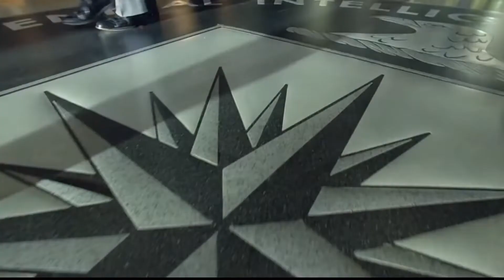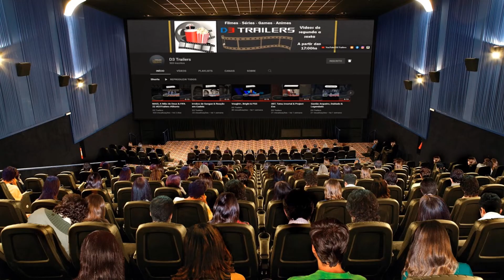As Agentes 355 - Trailer Legendado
Em As Agentes 355, ao ficarem sabendo que uma organização global quer adquirir uma arma com o poder de desestabilizar a já instável política mundial, as melhores espiãs do mundo se juntam para impedir a transação. E para fazer isso, elas vão ter que lidar com as diferenças políticas e culturais que as separam.

Produtos:
Mousepad Ergonômico
Carregador Turbo Motorola